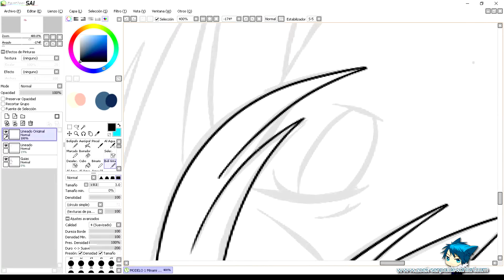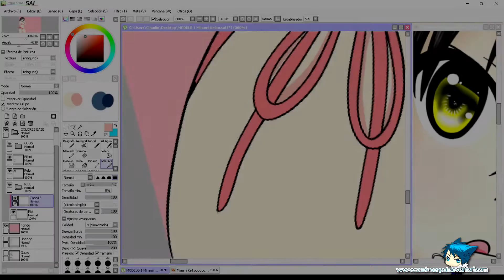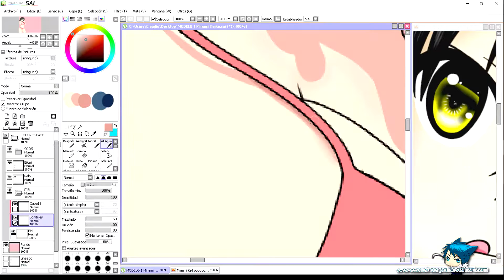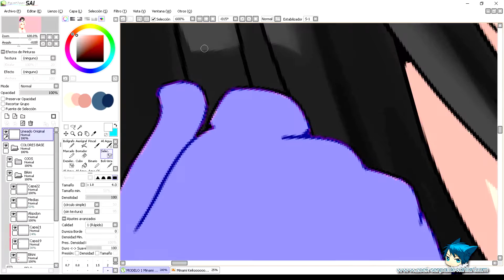【SpeedPaint】| Zoek Arts | (Minami Keiko Christmas) By Zoek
Merry Christmas!!

►►►Tiempo Real/Time: 5 hr 21 m

Hecho en/Made in: Intuos Pro Pen & Touch Medium

Dibujo Terminado/Finished drawing + [Descarga/Download]

Canción/Song: Kasger - Highland

Si quieren otro speed art, speed paint, dibujo rapido o como quieran llamarlo, pueden suscribirse, darle un like si les ha gustado y comentar que es lo que quisieran que haga para el próximo vídeo.

Muchas gracias por su paciencia.
Feliz navidad :D que lo pases muy bien y espero que te alimentes mucho xD

recuerda que hay que pasarla bien y en familia.
nadie sabe que les puede pasar en un futuro así que aprovecha de divertirte como nunca.